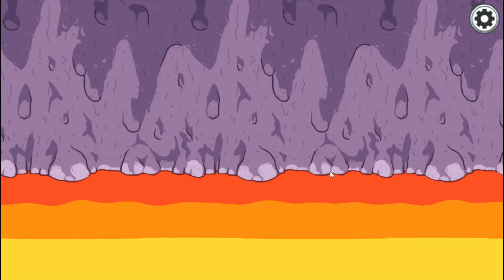First Time Ever Editing A Video! (Among Us)